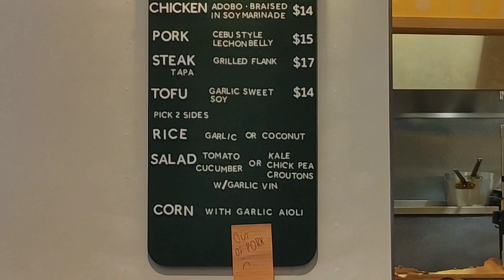A taste of the Philippines